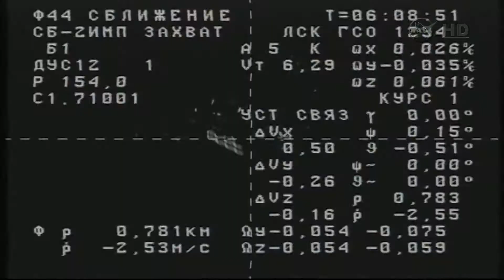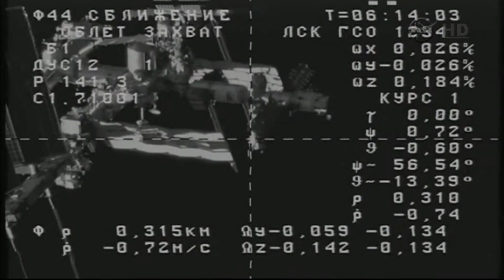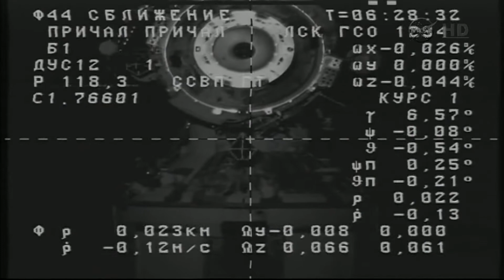Progress 56 Docking (time lapse)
Time lapse of the NASA TV feed of the docking of the Russian Space Agency (RSA) Progress 56 (Progress M-24M) spacecraft to the Pirs module on the International Space Station (ISS) on July 24, 2014.

The video is preceded by a graphic depicting the docked locations of various spacecraft at the ISS.

The time-lapse portion of the video is at 10 times actual speed.

"Enterprise" by Jerry Goldsmith is from the soundtrack to the film "Star Trek: The Motion Picture."